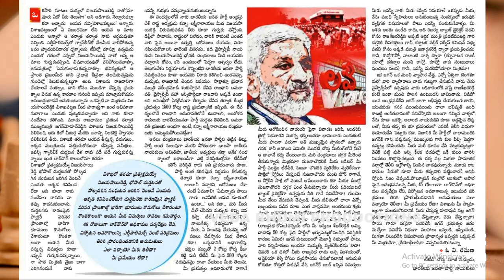YS జగన్, విజయసాయిరెడ్డి మధ్య గొడవలు || Vijaya Sai Reddy || YS Jagan || Sujana Chowdary || AP MP